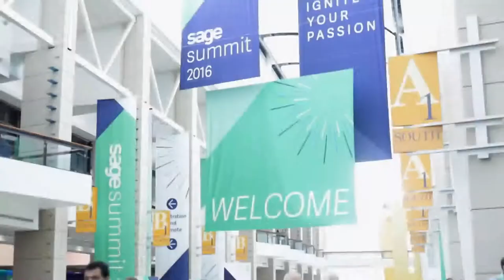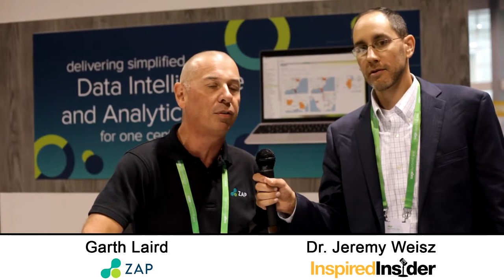Garth Laird of Zap on InspiredInsider with Dr. Jeremy Weisz